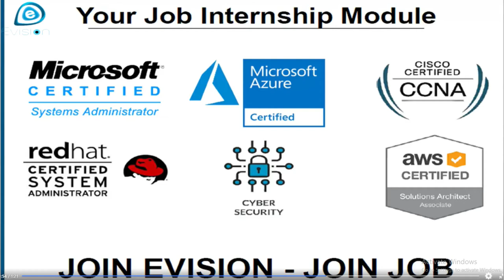Join JOB Internship in Network Engineer & Cyber Security Engineer. Prankur Singh Hindi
Evision Provide You on Stamp Paper JOB Guarantee or Confirmation in IT MNC in 45 day Duration of Training Only

One more happy placement at Evision Technoserve Pvt Ltd when Mr Prankur Singh grabbed a job completed his CCNA and CCNP Job Industrial Training Program from Evision.

Many Many Congratulations to Prankur Singh ,and we wish you all the success in life Get Training Under Evision Technoserve Expert ️ ️

This Training Qualifies Individuals for Jobs such as
System Administrator
 Windows Server Administrator
 Data Center Administrator

Windows Server 2016 R2 (Microsoft Certified Solution Associate)

Prerequisites (Eligibility Criteria) :
 . Networking Fundamentals, including TCP/IP -Client /Server Architect Concept.
  . Windows Clients Editions Customization / Administration
 . Windows Server Services including Group Policies, DNS, DHCP, RIS, and NT Backup.
 . Active Directory Fundamental, Software Deployment.
 . Deploying, configuring, and troubleshooting Windows- Based computers